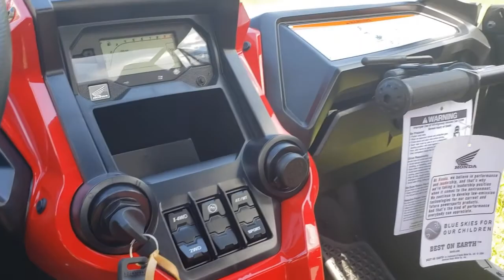2021 Honda TALON1000R Washington D.C., Rockville, Frederick, MD, Chantilly, Winchester, VA WH201636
PEARL WHITE New 2021 Honda TALON1000R available in Winchester, Virginia at Timbrook Honda Powerhouse of Winchester. Servicing the Washington D.C., Rockville, Frederick, MD, Chantilly, VA area.

Timbrook Honda Powerhouse of Winchester
2098 Berryville Pike

bEngine Type:/b Unicam OHC longitudinally mounted parallel-twin four-stroke; four valves per cylinder/br bDisplacement:/b 999cc/br bBore and Stroke:/b 92mm x 75.1mm/br bCooling:/b Liquid/br bCompression Ratio:/b 10:1/br bFuel System:/b Fuel Injection (PGM-FI) 46mm throttle body/br bIgnition:/b Full-transistorized with electronic advance/br bFront Suspension:/b Independent double-wishbone/br bFront Brakes:/b Dual 250mm hydraulic discs/br bFront Tire:/b 28 x 9-15/br bRear Suspension:/b 4+ link trailing arm/br bRear Brakes:/b Dual 250mm hydraulic discs/br bRear Tire:/b 28 x 11-15/br bDry Weight:/b Curb Weight: 1545 lb.; CA model: 1548 lb./br bWheelbase:/b 92.7 in./br bFront Travel:/b 17.7 in./br bRear Travel:/b 20.1 in./br bGround Clearance:/b 13.0 in./br bFuel Capacity:/b 7.3 gal. including 1.1 gal. reserve/br bBox Capacity:/b 299 lb./br bTransmission:/b Six-speed automatic Dual-Clutch Transmission (DCT) with high/low subtransmission. Two drive modes with 2WD and I-4WD. Three shift modes (standard sport manual w/ paddle shifters)./br bDrive System:/b Direct front and rear driveshafts/br bColors:/b Pearl White/br